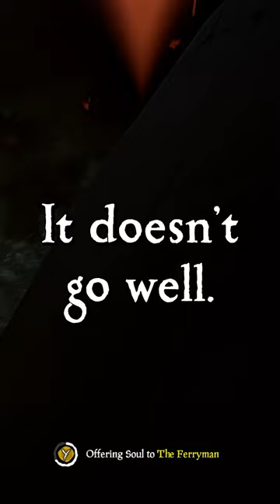This FORT Deserves BETTER In Sea Of Thieves!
Learn how Molten Sands Fortress deserves an updated loot table in Sea Of Thieves!

WE'RE LIVE EVERY DAY here on YouTube and over on Twitch! So go follow!

Follow Jon Bardcore on X (formerly Twitter)!